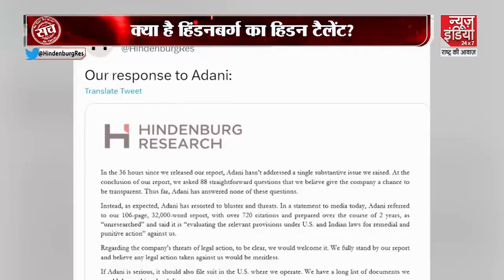Satya Ki Vijay: Adani Vs Hindenburg वार पलटवार? | Adani FPO | Mallikarjun Kharge | Hindenburg Report